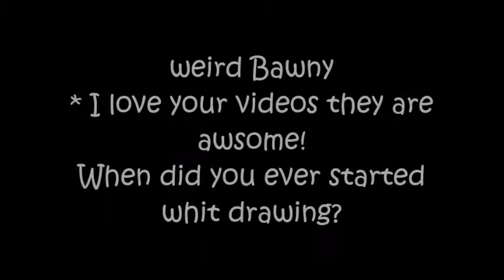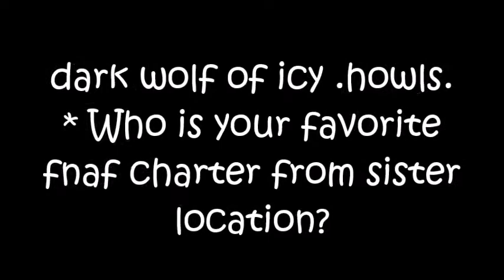♡ Q&A ♡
I'm to lazy write on the description.